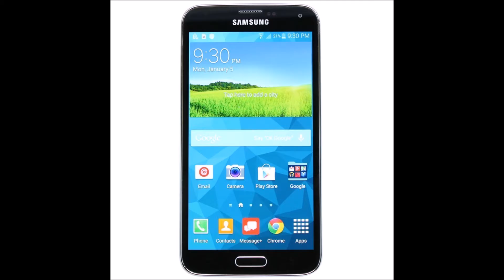Samsung SM-G900V - Galaxy S5 - 16GB Android Smartphone Verizon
Samsung SM-G900V - Galaxy S5 - 16GB Android Smartphone Verizon + GSM - Black (Certified Refurbished)

This Certified Refurbished product is factory refurbished, shows limited or no wear, and includes a 90 day warranty
2G: CDMA 800 / 1900 & GSM 850 / 900 / 1800 / 1900, 3G: CDMA2000 1xEV-DO & HSDPA 850 / 900 / 1900 / 2100, 4G: LTE 700 MHz Class 13 / 1700 / 2100
5.1-inch Super AMOLED Capacitive Multi-Touchscreen w/ Protective Corning Gorilla Glass 3
Android v4.4.2 (KitKat), Quad-Core 2.5 GHz Krait 400 Processor, Chipset: Qualcomm MSM8974AC Snapdragon 81, Adreno 330 Graphics
16 Megapixel Camera (5312 x 2988 pixels) w/ Phase-Detection, Autofocus, LED Flash + Front-Facing 2 Megapixel Camera